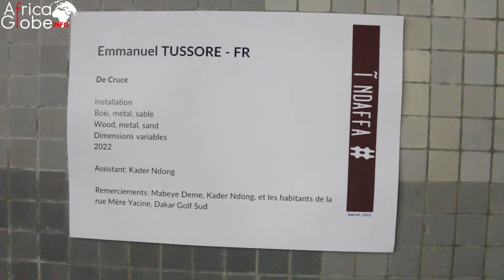DES RACINES ET DES SOUCHES DU DAK'ART 2022 - EMMANUEL TUSSORE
L’artiste français Emmanuel Tussore a proposé lors de la dernière biennale de l’art africain contemporain de Dakar, une exposition quelque peu exotique, à l’ancien palais de justice de Dakar.
Il s’agit de ces énormes souches ou de racine  d’arbres  de différentes essences majestueusement dressées sur des pieux d’acier dans une des salles de l’ancien palais de justice.
Nous vous proposons de revoir cette exposition toute en musique en compagnie tu titre "Nanonle" du chanteur béninois John Arcadius.
Intitulé  « De cruce »,  cette exposition donne une « interprétation de l’image de souffrance, un regard contemporain sur le thème de la crucifixion et de ses souffrances multiples représentations dans l’art ».
Notre siècle ( 21è) est traversé par la question de la nature et de sa soumission à l’homme qui en dispose comme il la veut.
L’emplacement de ces souches ou racines,  pose aussi les  questionnements liés au déracinement et à l’identité, interroge notre rapport à l’altérité, à l’étranger en particulier.